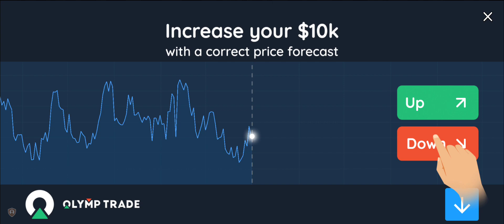naam ke sath take bro OP